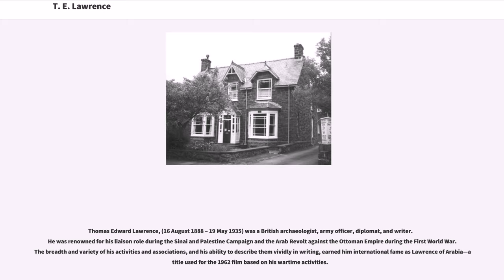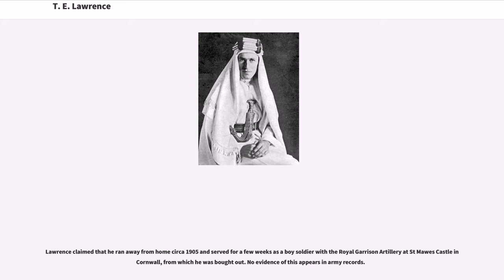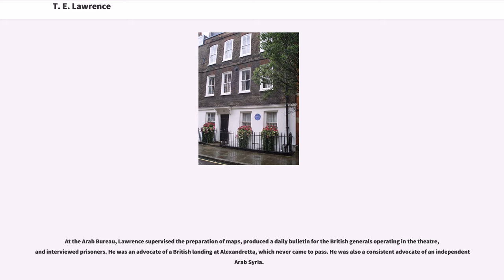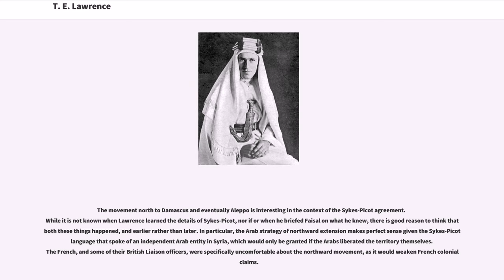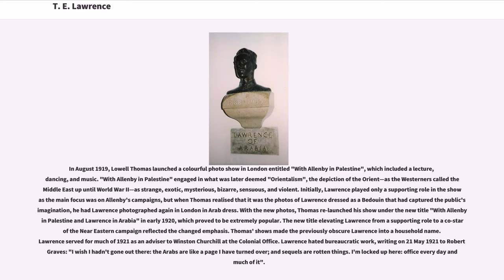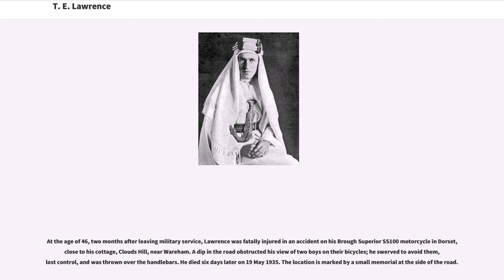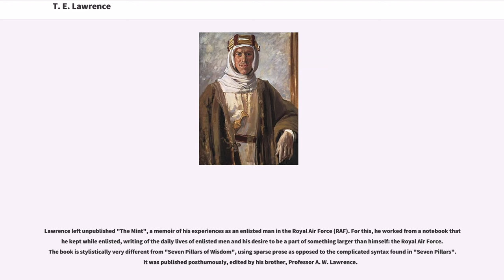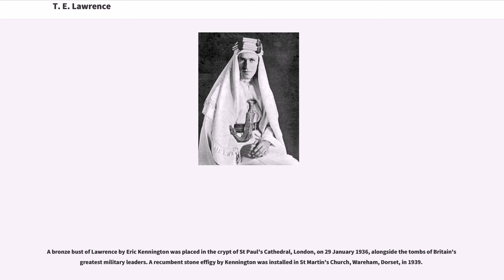T. E. Lawrence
Anti-natalists
Alumni_of_Jesus_College,_Oxford
Alumni_of_Magdalen_College,_Oxford

Thomas Edward Lawrence, (16 August 1888 – 19 May 1935) was a British archaeologist, army officer, diplomat, and writer. He was renowned for his liaison role during the Sinai and Palestine Campaign and the Arab Revolt against the Ottoman Empire during the First World War. The breadth and variety of his activities and associations, and his ability to describe them vividly in writing, earned him international fame as Lawrence of Arabia—a title used for the 1962 film based on his wartime activities.

He was born out of wedlock in Tremadog, Wales, in August 1888 to Thomas Chapman (who became, in 1914, Sir Thomas Chapman, 7th Baronet), an Anglo-Irish nobleman from County Westmeath, and Sarah Junner, a Scottish governess, whom Chapman had left his wife and first family in Ireland to cohabit with; they called themselves Mr and Mrs Lawrence. The name "Lawrence" was probably adopted from that of Sarah's likely father, member of a family of that name where her mother was employed as a servant when she became pregnant. In 1889 the family moved to Kirkcudbright in Scotland where his brother William George was born before moving to Dinard in France. In 1896, the Lawrences moved to Oxford, where their son attended the High School and then from 1907 to 1910 studied History at Jesus College. Between 1910 and 1914 he worked as an archaeologist for the British Museum, chiefly at Carchemish, in Ottoman Syria.

Soon after the outbreak of war he volunteered for the British Army and was stationed in Egypt. In 1916, he was sent to Arabia on an intelligence mission and quickly became involved with the Arab Revolt, providing, a...